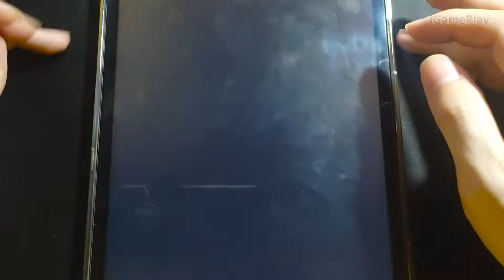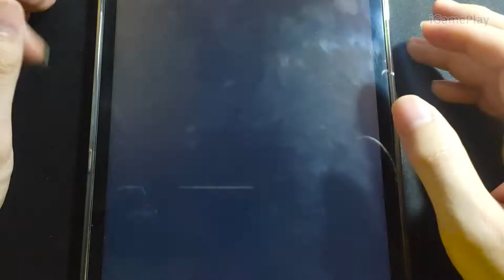Merge Master Blue Monster, Monster Color Sort Puzzle, Monster Color Sort Puzzle Game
♥ About this channel:
😍 Welcome to  iGamePlay - Gameplay iOS Android
 iGamePlay is a channel specializing in playing and guiding to play game genres on Android & iOS. With passion and sincerity, we hope our videos will bring the audience happy moments through the videos we share.